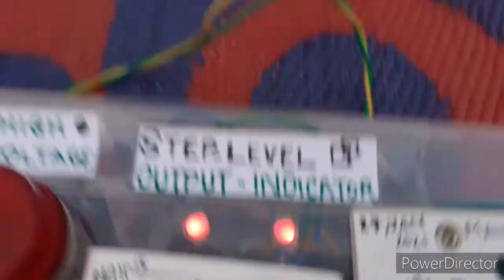Solar Power DJ Part 2 🔥🔥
Guys please complete my Second goal to achieve 500 subscribers soon.👍👍❤❤🔥🔥🔔🔔